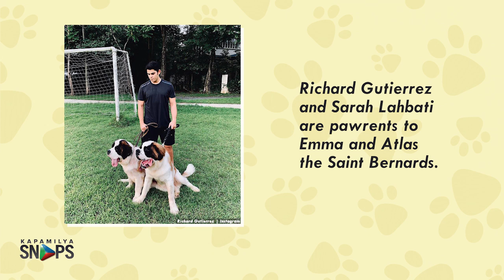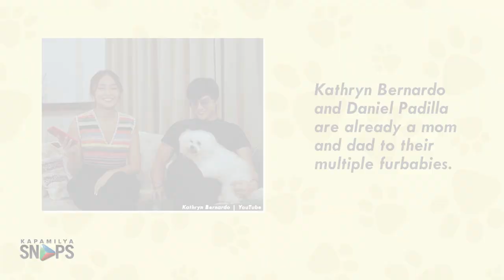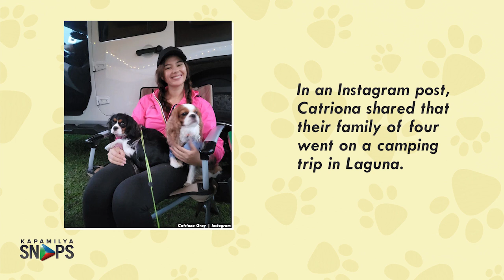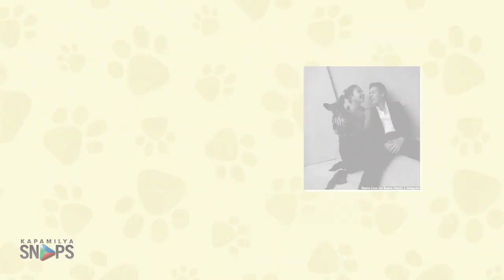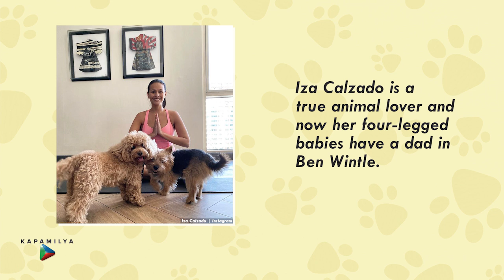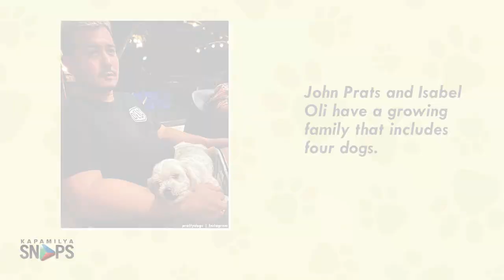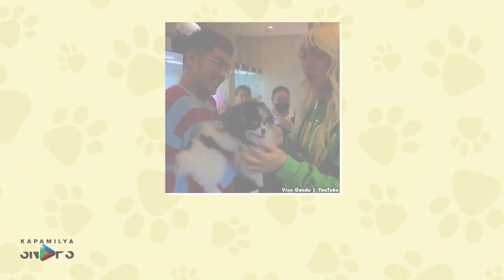Meet the adorable furbabies of your favorite Celebrity couples | Kapamilya Snaps